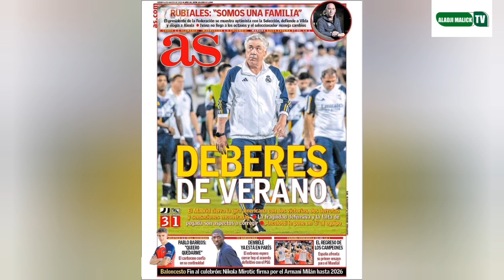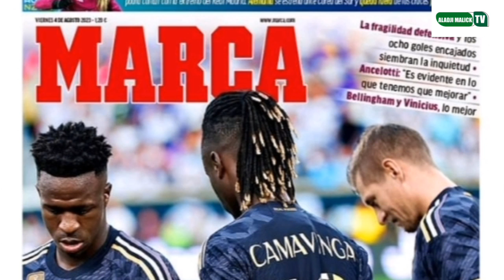mundo depotivo Barcelone est en discussion avec Manchester City pour Bernardo Silva Real chut